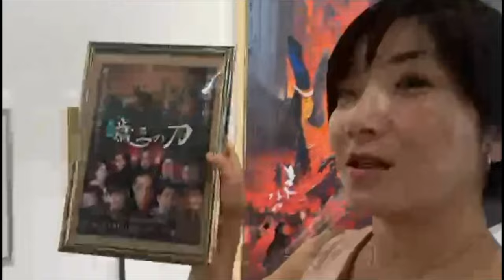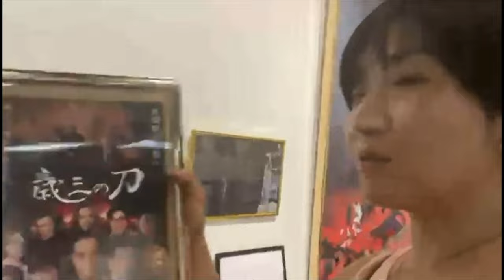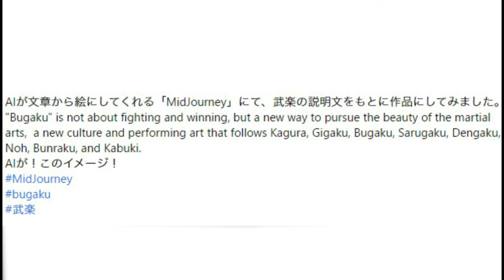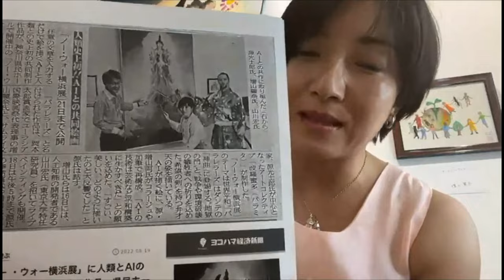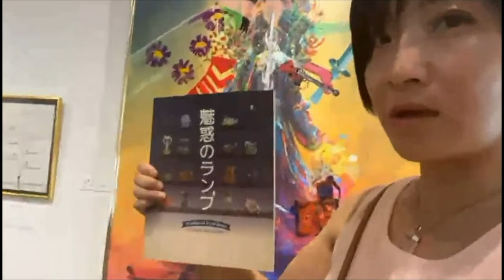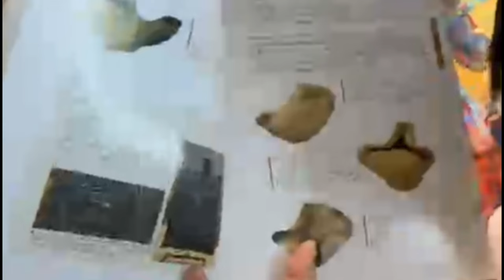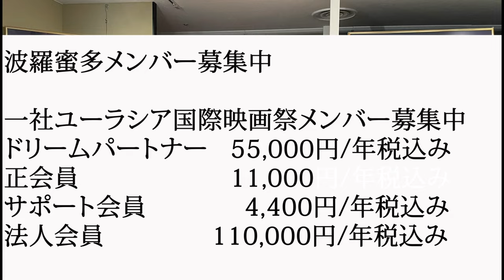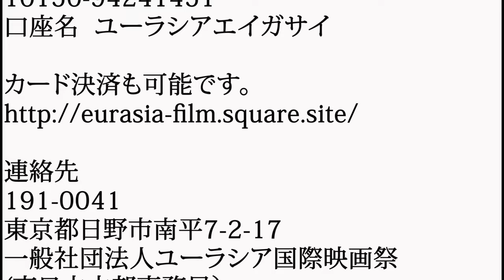波羅蜜多～人工知能と人間の共存芸術展